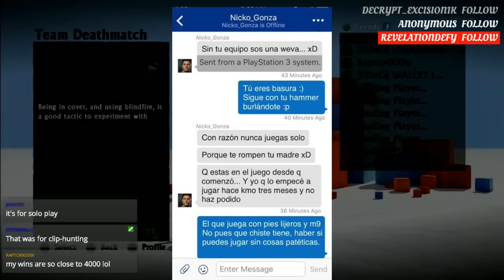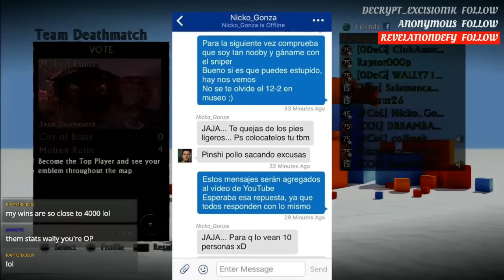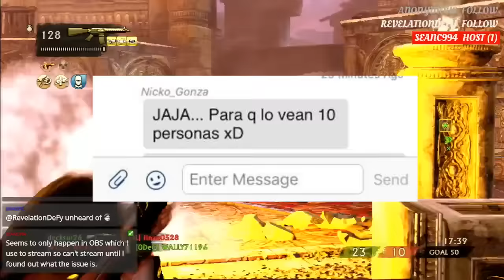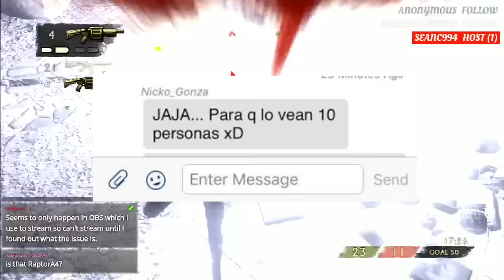Uncharted 3: Multijugador #9 | Insultar?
CA92 regresa con un nuevo video de Uncharted 3 donde explico un poco de porque sigo jugando uncharted 3 y mi meta. Si quiero decir que casi siempre que me encuentro con jugadores que hablan español ellos empiezan a insultar y no les parece cuando les respondo. Un ejemplo en esta partida donde jugando 3vs5 la única meta era ganar.